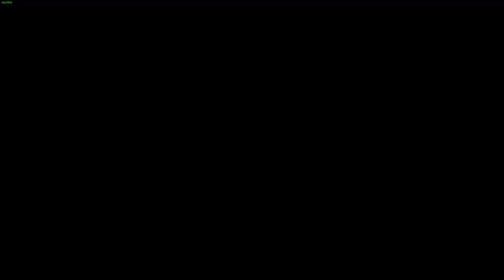Part 4 My First Time Playing Divinity Original Sin 2!